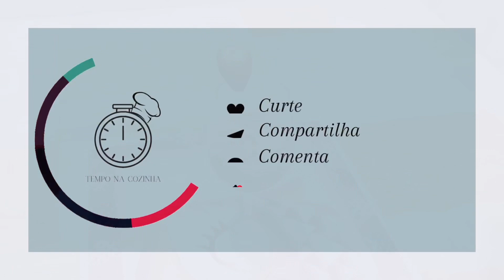Drink de Soju... Prático, leve e refrescante...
Olá, a receita de hoje é um drink de soju... Uma combinação com leite fermentado e morangos deixa a bebida leve e refrescante... Experimente...

Ingredientes:
- Morangos frescos
- Leite fermentado
- Soju
- Gelo